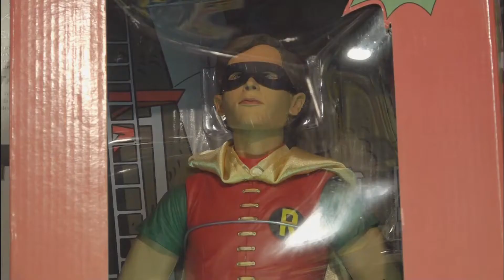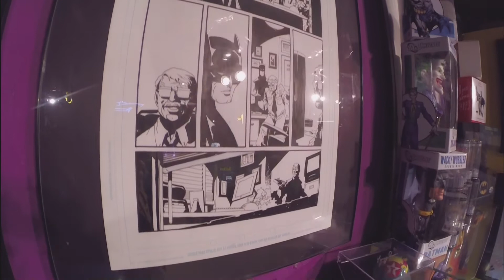Silva Batman Collection - 2-minutes B-Roll